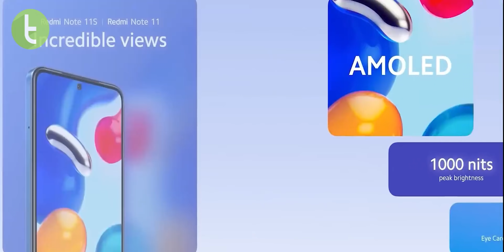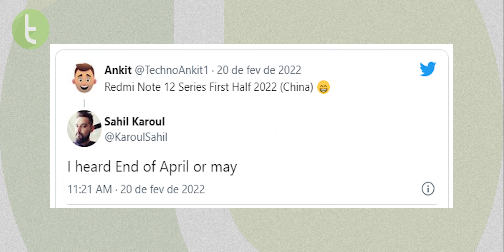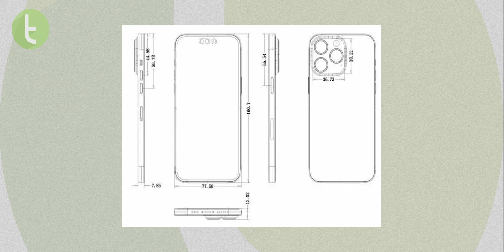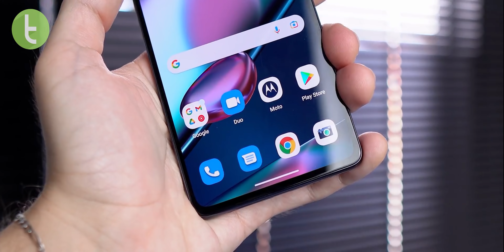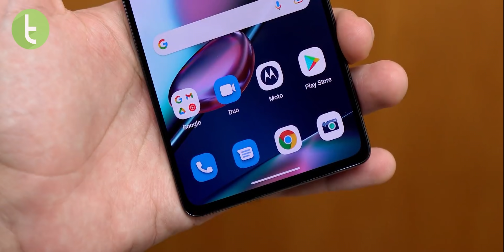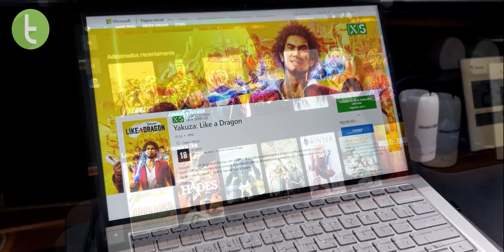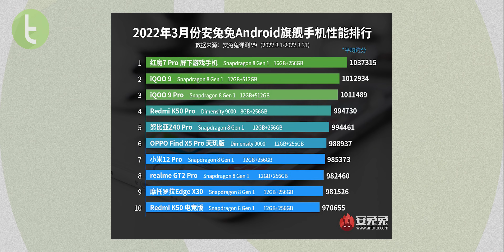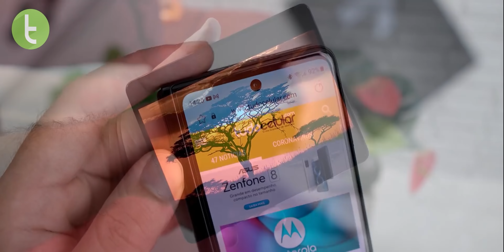GALAXY S23 com chip MEDIATEK, imagens do IPHONE 14 PRO e mais | Plantão TC #105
Chegou a hora de ficar bem informado com tudo o que rolou de mais importante nos últimos dias em mais uma edição do Plantão TC.

Capítulos:

0:00 Introdução
0:23 Redmi Note 11 chega ao Brasil
2:15 Novas imagens do iPhone 14 Pro
3:04 Novos detalhes do Edge 30 e Edge 30 Lite
4:27 Aumento de preço para Xbox Game Pass e Live Gold
5:30 Top 10 do AnTuTu de março
6:45 Galaxy S23 com MediaTek
8:14 Considerações finais